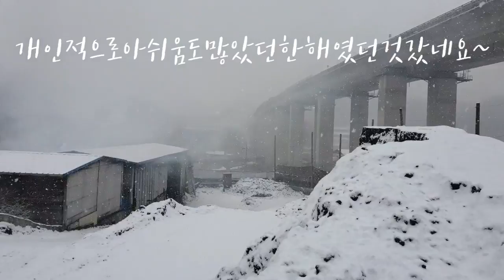크리스마스다음날흰눈이펑펑내리는날에~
오늘은예보에도없던눈이소담스럽게도내림니다
내리는눈을맞으며잠시동심으로돌아가봅니다~